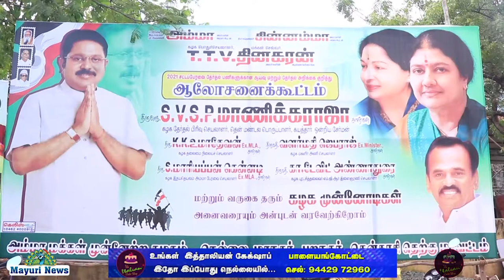சசிகலா சிறையில் இருந்து வந்த பின்னர் அரசியல் மாற்றம் வரும் AMMK | AMMA MAKKAL MUNNETRA KALAKAM